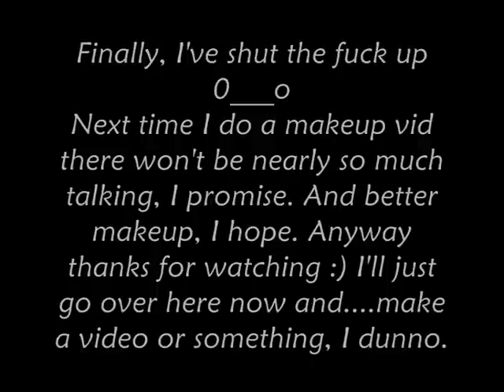Vicky and Plato makeup attempts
Er, yeah. This video is unnecessarily long and boring, so feel free to skip through it or in fact not watch at all. Oh and, if anyone hasn't heard my retarded voice yet. this is it. Please don't be mean. ;___;

This was all filmed at about three in the morning, from my bed. I was very bored.

I know it looks as if I'm going bald, as well, but I'm not. Honest. ¬__¬